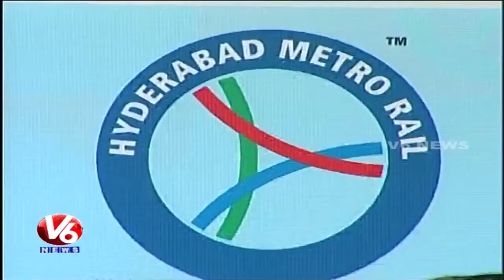Minister KTR interacts with Media on Metro Rail works